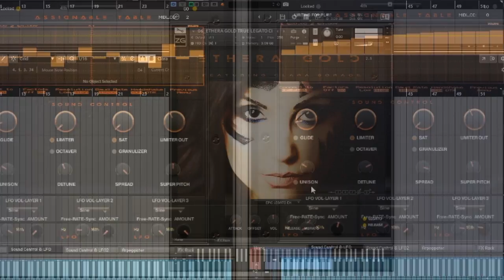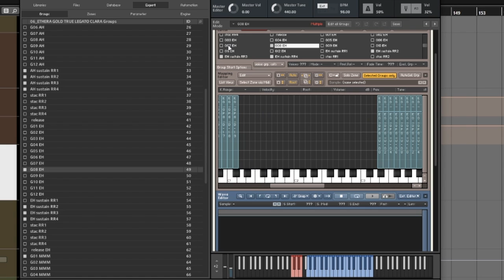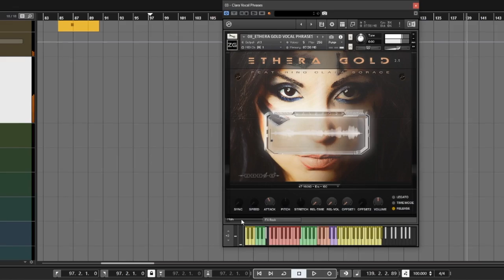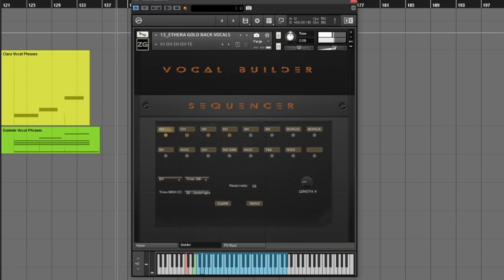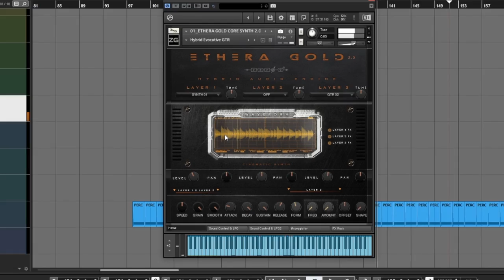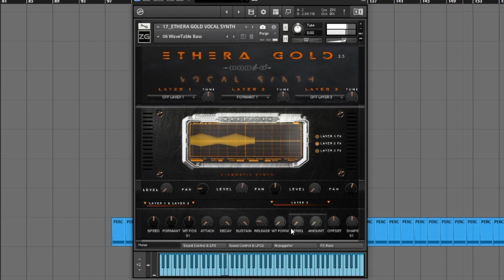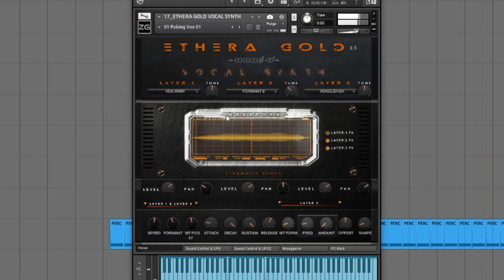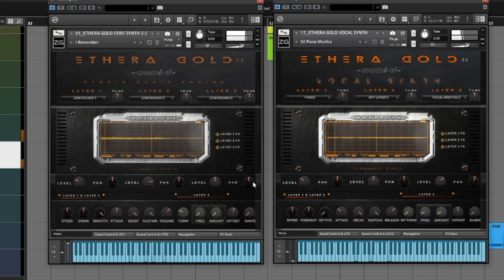Zero-G Ethera Gold 2.5 - Overview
Ethera Gold 2.5 is an all-new, powerful set of cinematic Kontakt instruments. It is a powerful ‘All-In-One’ music production tool to create cinematic music, sound design and hybrid music and comes complete with high quality cinematic female and male vocals and a wealth of inspiring Hybrid Instruments.

The perfect new tool for creating soundtracks, cinematic music, epic music trailers and any music requiring fantastic solo vocals and powerful, inspirational, hybrid wavetable sounds. All the samples included in this library are completely new and unique to this instrument. The vocal instruments included with Ethera Gold 2.5 use the magnificent vocals of Clara Sorace and Daniele D’Andrassi. Clara has sung with many of the greatest soundtrack and video games composers and trailer music creators. Her voice is a thrilling blend of soul, cinematic, epic and emotionality with the charm of latin flair. Daniele is an amazing male vocalist with a powerful vocal timbre. For the Hybrid Synths we have sampled many hundreds of organic sources, acoustic instruments and hardware synths to create over 1200 ready to use presets.

Ethera Gold 2.5 includes a collection of awesome vocals, hybrid instruments, epic hits, bass synths, organic sounds, violin textures, tribal percussion, hybrid brass, drum loops and much more. In fact, it is all you need to create the perfect soundtrack!

Ethera Gold 2.5 includes:
• 19 multi-sampled Kontakt Instruments
• Approximately 33 GB of 24 bit, 48KHz samples.
• Over 15,000 Original Cinematic Samples
• The Brand New Epic Vocal True Legato MALE & FEMALE - 4 Gb of multi-sampled and chromatic vocal true legato - up to 3 articulations controlled by Midi- Velocity and 4 Round Robin Sustains.
• Custom Convolution Reverb
• Over 1800 inspiring vocal phrases organised by Key - Style- BPM - delivered also
in open wav format so you can easily drag & drop them into your DAW.
• 5 Hybrid Synths with new Audio Engine based on 3 powerful Synth Engines
• Core Synth 2.01 with Audio Import Feature
• Over 20 GB of samples from Hardware Synths, Acoustic Instruments (Violins, Guitar, Winds, etc) and many other organic sources.
• Glide & Unison Mode
• Arpeggiator
• 11 LFO, 1 MIDI Assignable Table Modulator
• FX Rack
• Wavetable Synth with Sample Grain and Real-Time Stretching
• Over 1GB of Drum Loops
• Over 1300 Snapshot Presets
• ROLI Seaboard special patches

What’s New in Ethera Gold 2.5:
New Clara’s epic true legato: eh, humming mmm articulations
Brand new male true legato by Daniele epic ah articulation
About 700MB of new vocal phrases (male & female)
New sustain samples (female & male)
Brand new vocal synth with wavetable engine
Action synth in reverse mode
True legato has been developed with only 150/ 200 MS of latency
New snapshot presets installer for MAC OS
New core synth samples: Italian mandolin, buffalo harp, ukulele
Improved core synth roli edition